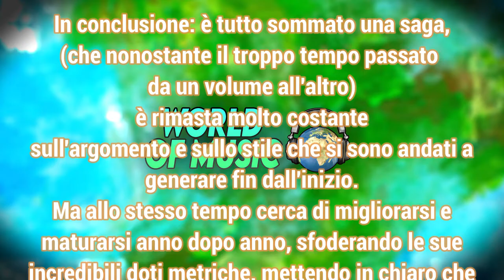VI RACCONTO "KETA MUSIC" IN 3 MINUTI [Speciale "100 video"]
E dopo giorni di attesa: eccovi il mio video sulla saga di "Keta Music" di Emis Killa.